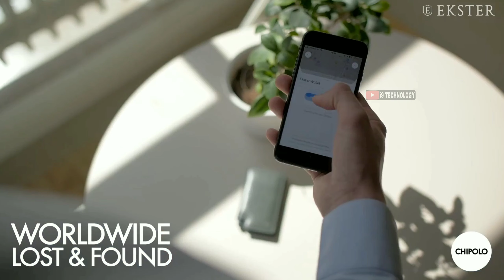3 Amazing High tech Gadgets Available on Amazon | Cool Technical Gadgets 2019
3 Amazing High tech Gadgets Available on Amazon | Cool Technical Gadgets 2019

1.JJRC H51

3.AD CASE